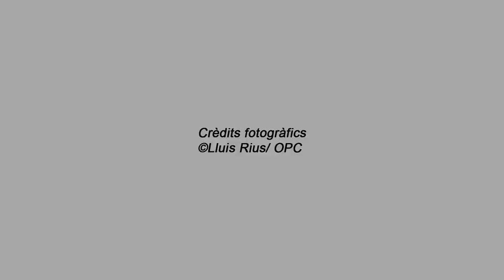6 Punt tàctil maqueta del convent dels Caputxins 1687 1835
Maqueta del convent del Caputxins de 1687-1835 . Tocar per entendre millor l'espai arquitectònic del que havia estat l' antic convent